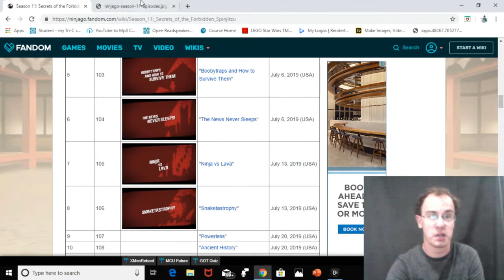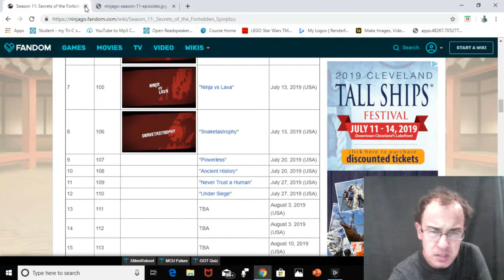Ninjago Season 11 Episodes 3-6 Review.